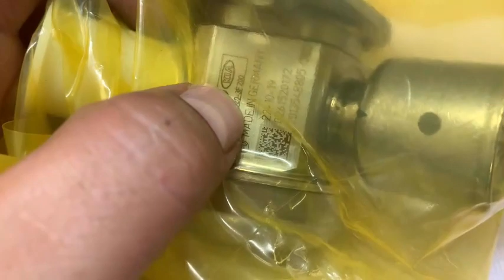353203F000 / 353263F000 / 353263F230 Bơm cao áp Hyundai Equus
- 353203F000 / 353263F000 / 353263F230 Bơm cao áp Hyundai Equus
Chất lượng: Chính hãng